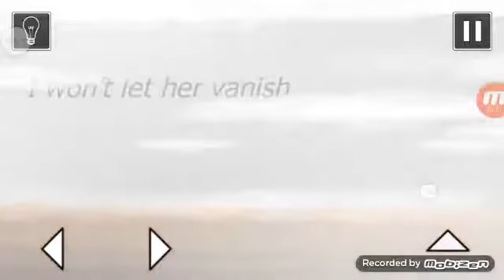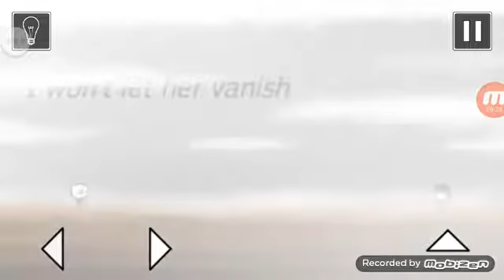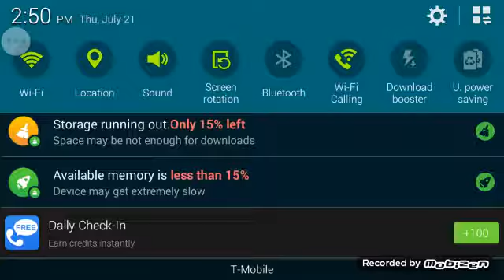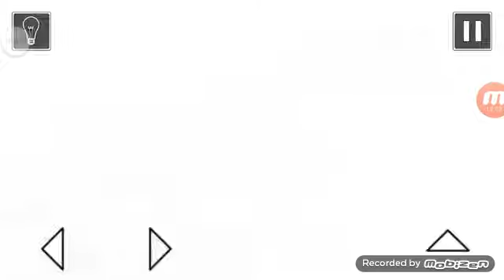That Level Again 3 part 4 (FIN)